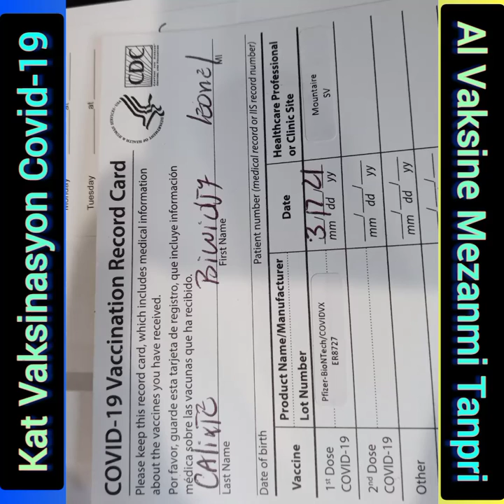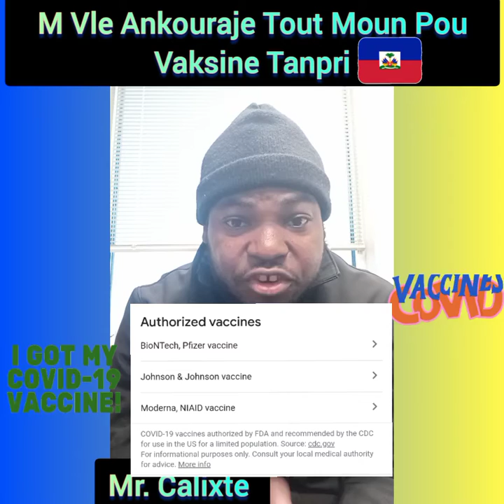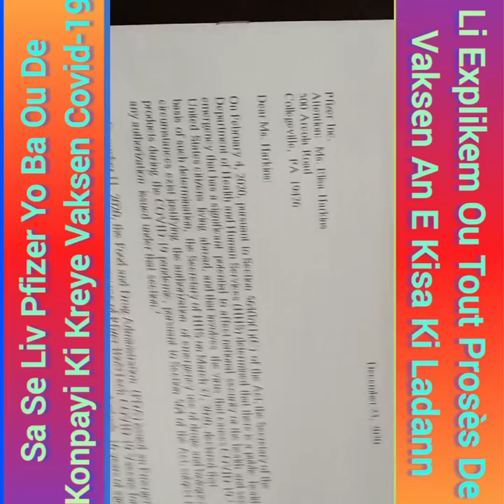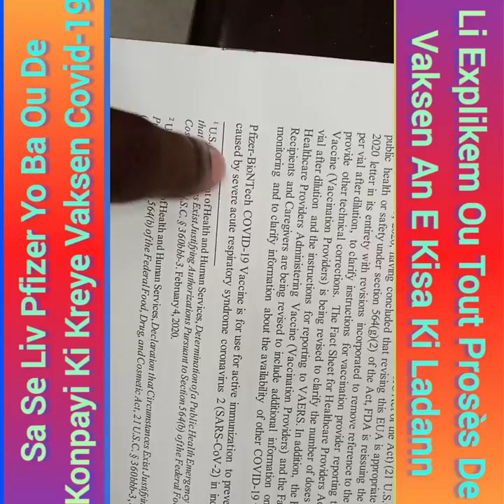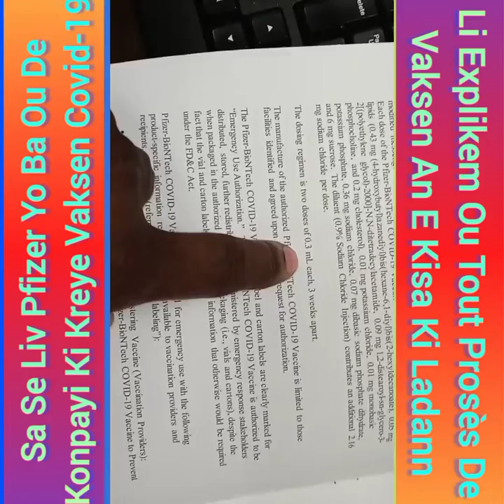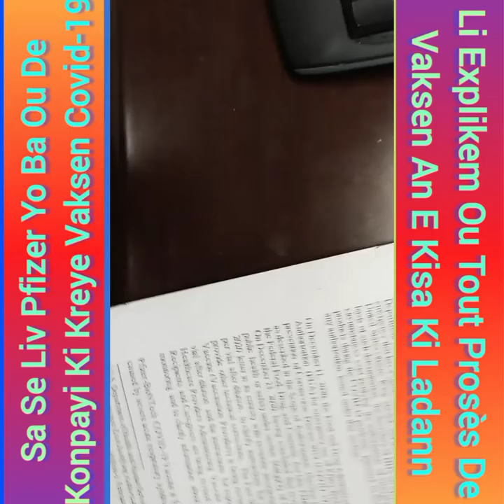Poukisa Ou Ta Dwe Pran Vaksen Covid-19 Lan 🇭🇹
Video Sa Se Pou Ayisyen Nan Tout Kote Nan Mond Lan Map Ankouraje